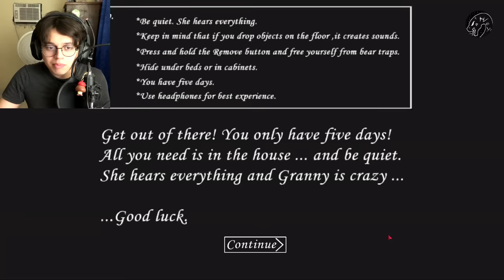ME PASO GRANNY PERO HAY 100 GRANNY´S WTF !! 😱 - ¿NUEVO FINAL? UPDATE 1.8 (HORROR GAME) | WuaxiGerson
Deja tu WuaxiLike si el video te ha gustado mi WuaxiCrack :3
Y activa la WuaxiCampana :D

La nueva actualización de " GRANNY " -  UPDATE v 1.8, donde trataremos pasar el juego pero con 100 granny´s, junto a sus nuevos easter eggs, WuaxiGerson sobrevivirá ? Descubre lo en este video